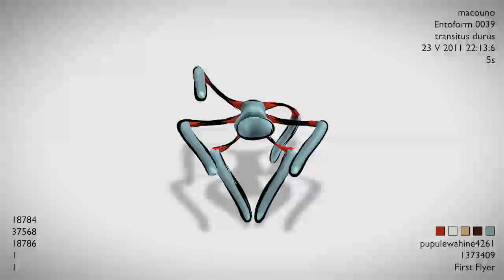Entoforms Generation 0039 Transitus Durus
This generation of Entoforms is actually a bit of a regression. Colour doesn't come with nice transitions any more. Nor are there creases. The result is a 5X speed increase in the generation of a full... 'generation' (no pun intended).